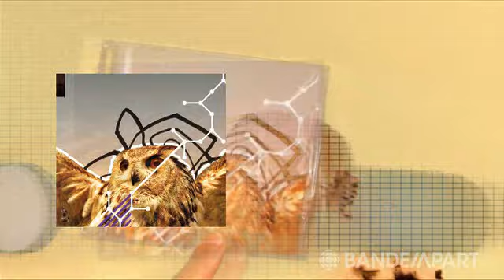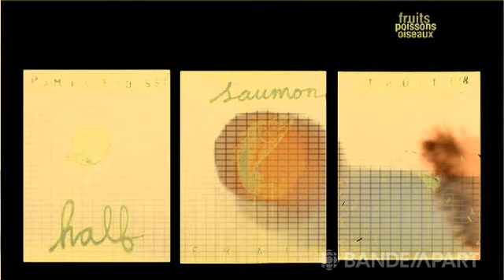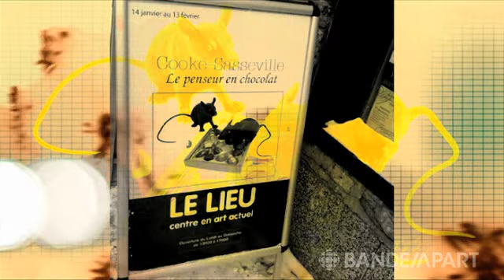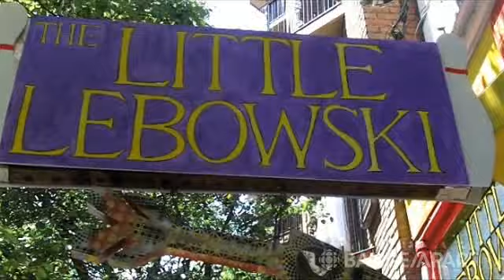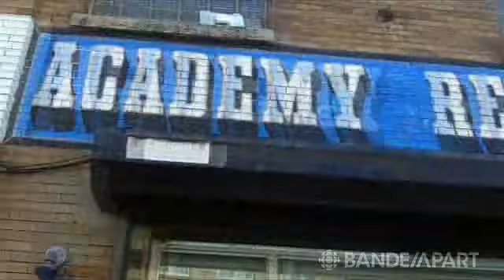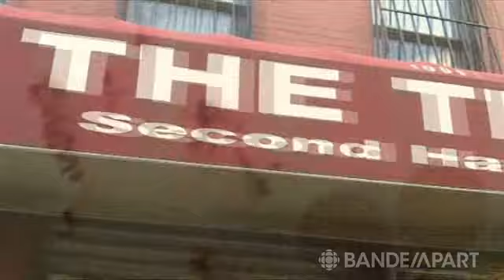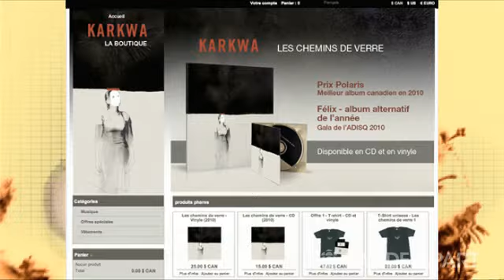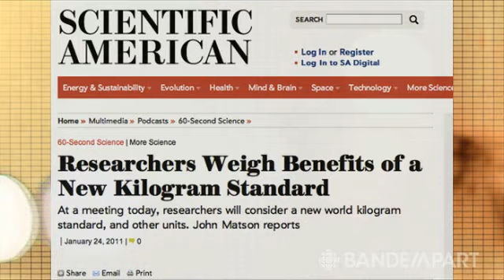Les actualités Bande à part: 27 janvier 2011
Animée par François Lemay, la baladoémission d'actualités de Bande à part est extraite du magazine Extatique, diffusé en direct les jeudis de midi à 18 h sur la chaîne 87 de Sirius, et au bandeapart.fm.

    * Des nouvelles de DJ Champion, de Misteur Valaire et de Denis Villeneuve
    * Les nouveautés de la semaine
    * Émile Gauthier propose des expositions d'art visuel à Québec
    * L'agenda de Bande à part
    * Benoit Poirier propose un parcours des magasins de disques de New York
    * La revue du web

Réalisation : Pascale Richard
Animation : François Lemay
Création vidéo : VJ Ma"
Technique: Mathieu Dumontier
Assistance à la réalisation et recherche: Benoit Poirier et Sophie Laforest
Habillage sonore : Mathieu Leduc
Habillage visuel : Mathieu Lavoie